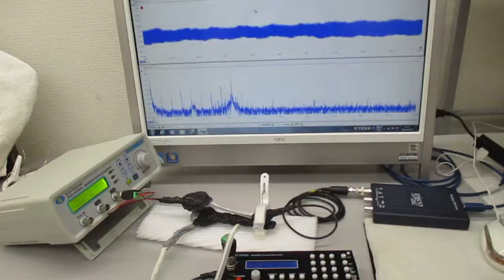非線形振動現象をコントロールする超音波技術（超音波システムの開発技術）